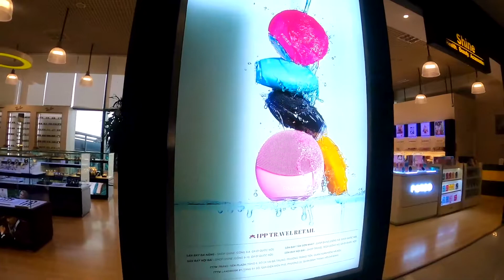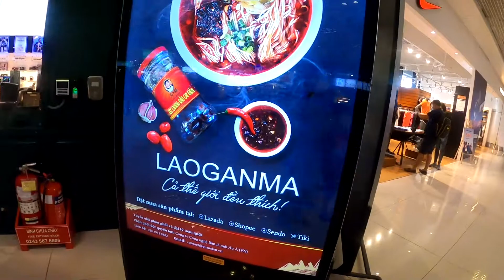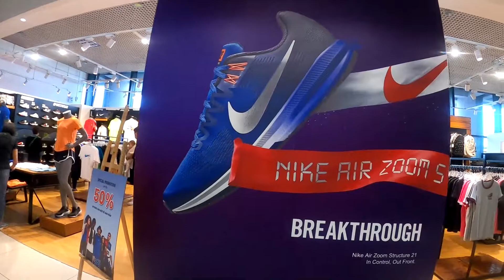Hàng hiệu được bán rất nhiều tại Sân bay quốc tế Nội Bài, mua ở đây là yên tâm hơn